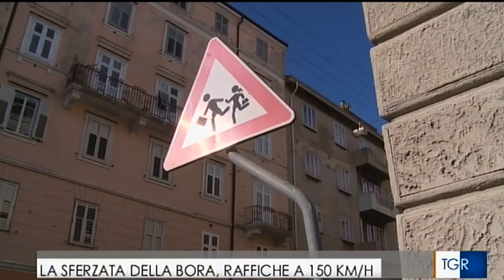Trieste, la sferzata della Bora, raffiche a 150 km/h - TGR FVG 17/01/2017 (h19:30)